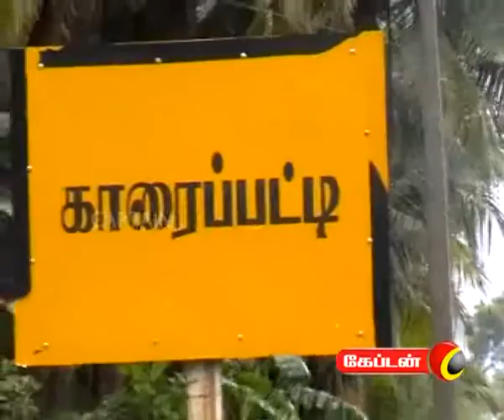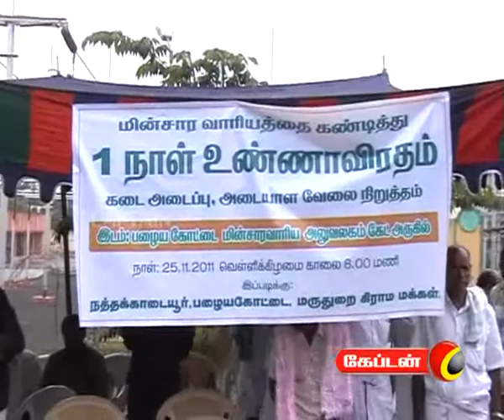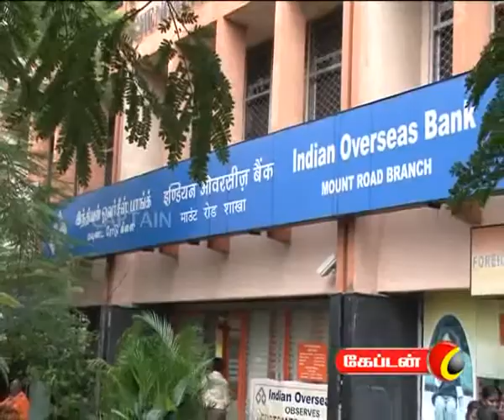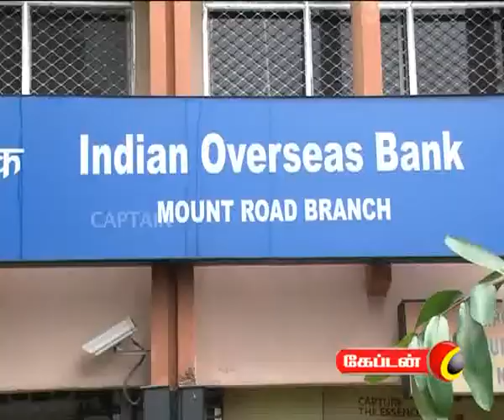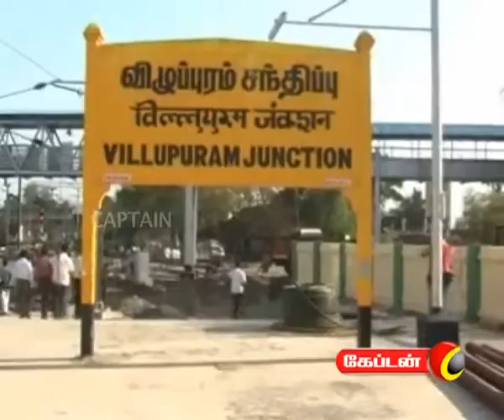captain TV 26 11 2011 7 am News Part 2